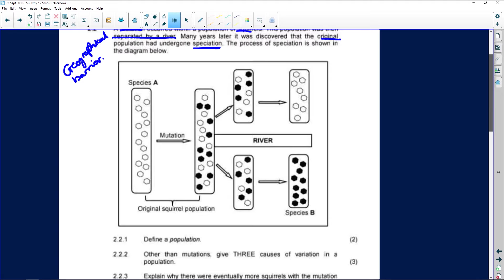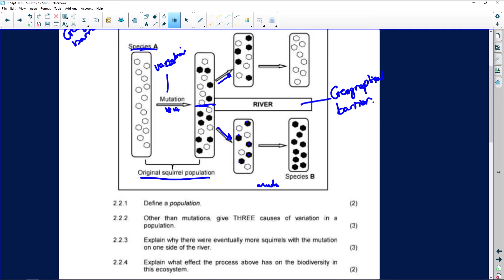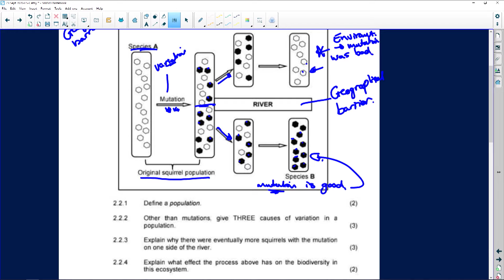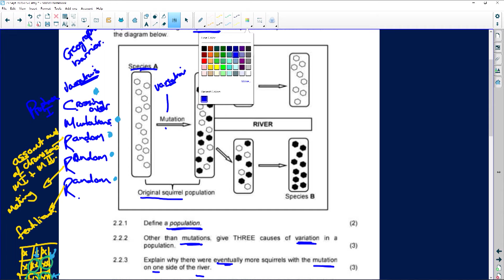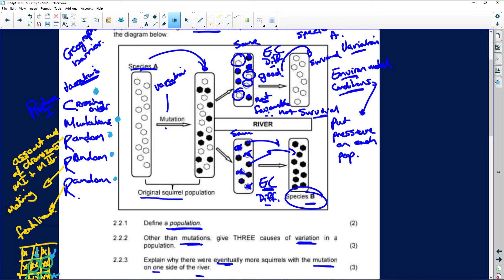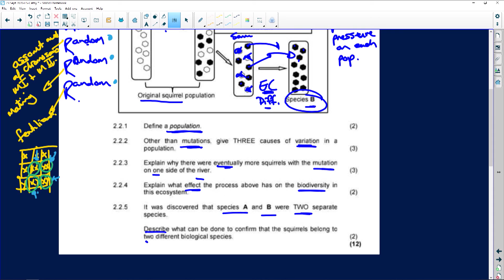Life Sciences 2020: Mutation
Tenfold Live: Life Science - Revision Shows - 2020